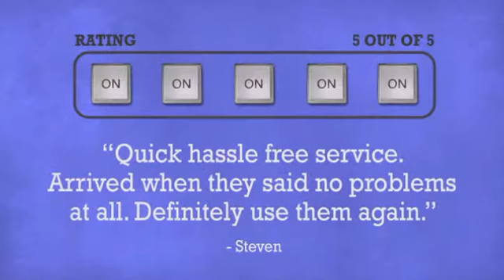Vestax Handytrax - DJkit.com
For more information on the Vestax Handytrax and to purchase from DJkit.com